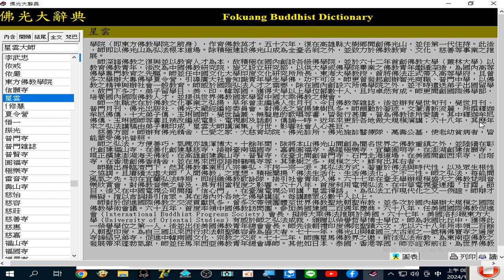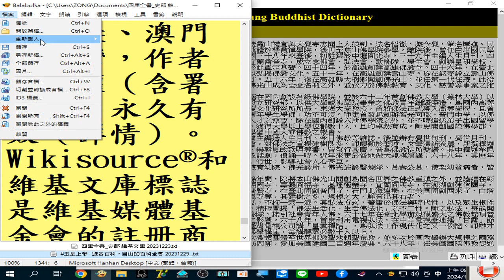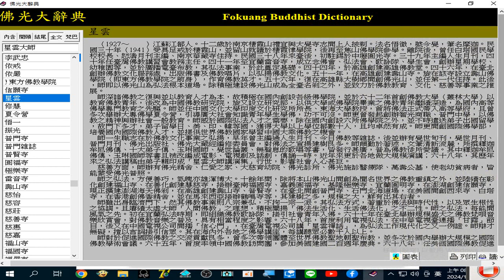佛光大辭典 佛光山寺第二代住持#心平法師 及創辦人#星雲大師 簡介 佛光大辭典 及#佛光大藏經 主編者#慈怡法師 簡介（留日碩士，專攻#佛教史學） 錄製於 2024 01 10